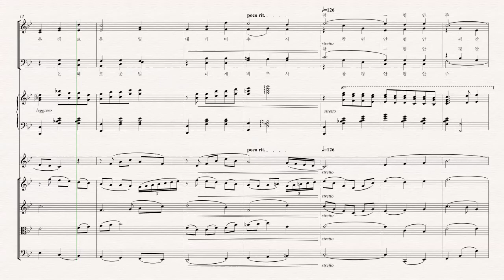오 주님의 빛난 얼굴 축도송 with orchestra